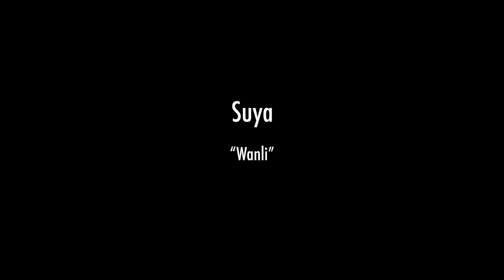Suya - [2] Wanli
- - - - - - - - - - - Credits - - - - - - - - - - -

Recorded and filmed on June 11th, 2016 by Hatim Belyamani at Post Mountain Art Space Studio in Beijing, China

Video editor: Hatim Belyamani

Directed and Produced by Hatim Belyamani

Our deepest gratitude to
• Jerome Williams, Phoebe Pan and Yang Shuo for helping make this recording happen
• Mu Qian and Eddie Lu for translating many conversations with Suya

- - - - - - - - - - - Background - - - - - - - - - - -